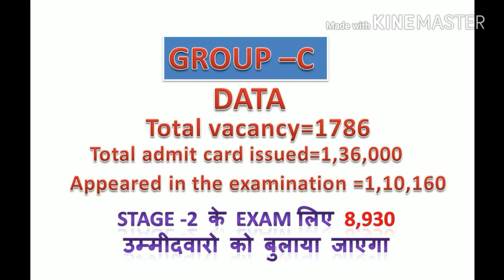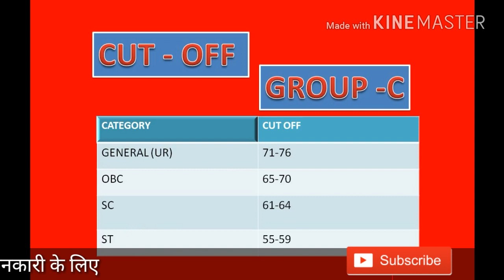allahabad high court group c cut off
allahabad high court group c cut off. hello dosto aap iss video mai allahabad high court group c ke cut off bare mai janenge jiska exam/paper 20/11/17 ko hua tha . humne allahabad group d ka bhi cut off banaya hai aap dekh skte hai